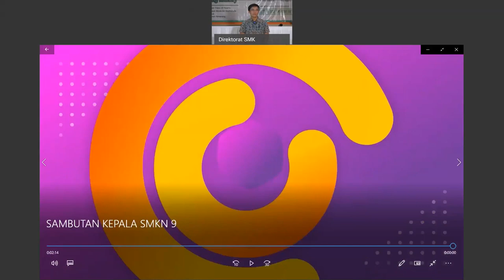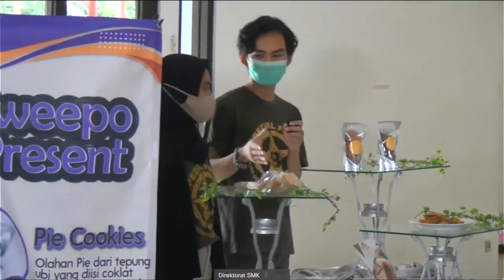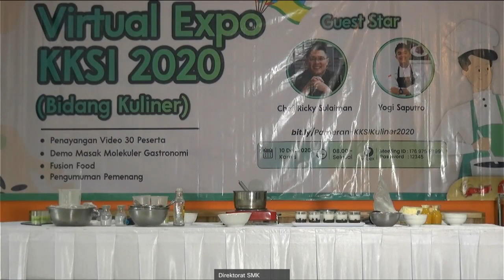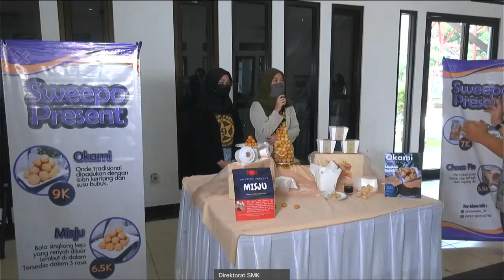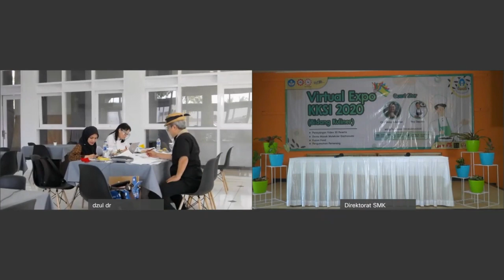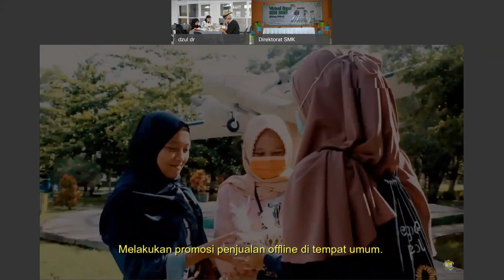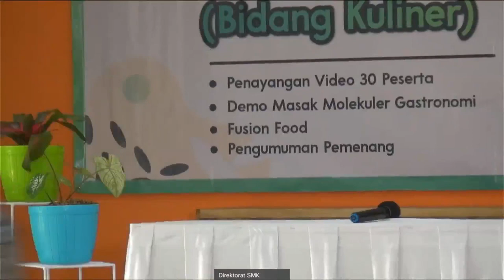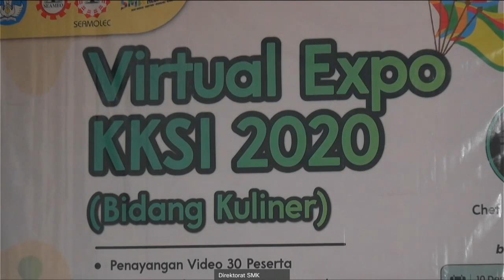Virtual Expo KKSI 2020 - Bidang Kuliner 2020